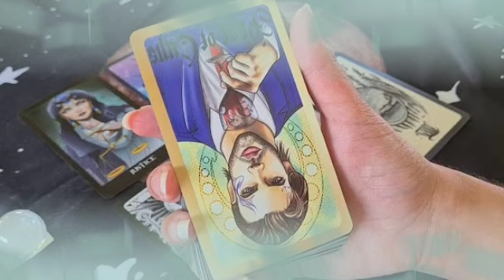برج الأسد لأسبوع الثالث نوفمبر 2022 // يتحكم في مشاعره😑يعتذر لك علي جميع أخطائه🙏 يفرحتك يا أسد❤️‍🔥